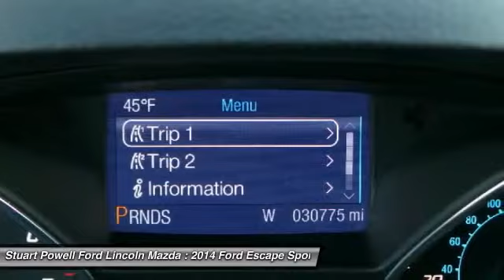2014 Ford Escape PT2658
2014 FORD ESCAPE Danville, KY
Stock# PT2658

Boasting 32 Highway MPG and 23 City MPG, this Ford Escape has a dependable Intercooled Turbo Regular Unleaded I-4 1.6 L/98 engine powering its automatic transmission w/SelectShift Sequential Shift Control. Also features Oil Cooler, Safety Canopy System Curtain 1st And 2nd Row Airbags, Manual Air Conditioning, Front-Wheel Drive, Front And Rear Anti-Roll Bars.

*Expert Reviews!*
As reported by KBB.com: The 2014 Ford Escape compact crossover SUV became one of the segment's leaders in styling, fuel efficiency and forward-looking technology. Highlights include a choice of impressive engines, athletic suspension tuning and an updated version of the MyFord Touch infotainment system. The Ford Escape is a must-see for everyone. That's why it was named one of the 10 Best SUVs Under $25,000 for 2014!

*Helping the Environment With This Ford Escape Doesn't Mean Giving Up The Latest Options*
Transmission w/SelectShift Sequential Shift Control and Oil Cooler, Safety Canopy System Curtain 1st And 2nd Row Airbags, Manual Air Conditioning, Front-Wheel Drive, Front And Rear Anti-Roll Bars, ENGINE: 1.6L ECOBOOST -inc: active grille shutters (STD), Dual Stage Driver And Passenger Seat-Mounted Side Airbags, Dual Stage Driver And Passenger Front Airbags, Driver Knee Airbag, ABS And Driveline Traction Control.

Test drive this must-see, must-drive, must-own beauty and get a hassle-free deal today at Stuart Powell Ford Lincoln Mazda, 225 South Danville Bypass, Danville, KY 40422.